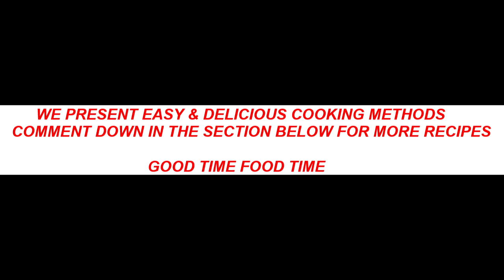3 HEALTHY BREAKFAST SMOOTHIES | WEIGHT LOSS - Quick and Easy Recipe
"NOTHING BRINGS PEOPLE TOGETHER LIKE GOOD FOOD "

Food Bowl Kitchen shows how to make Smoothies with simple and fast method.

Kindly share it with your family and friends, If you want to see Indian recipe, Pakistani recipe, Asian recipe, easy recipe, quick food recipe, desi food recipe, chicken recipe, best food recipe, and much more so stay connected to our channel.

For more amazing food recipes follow below given links.